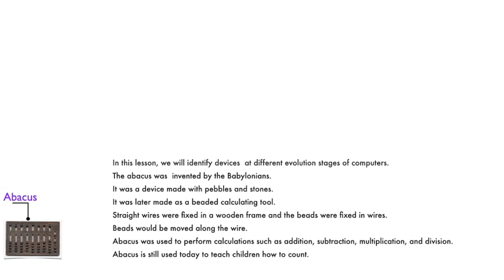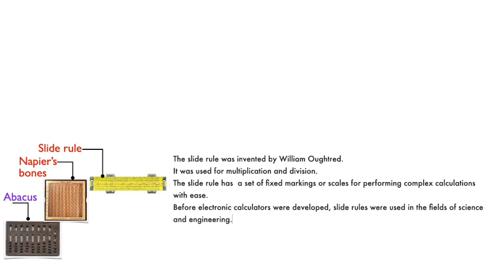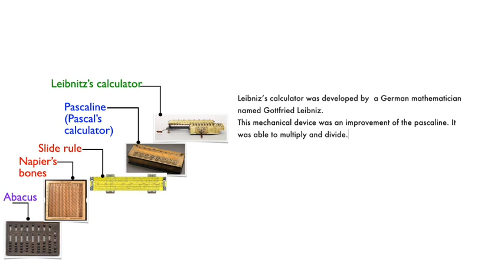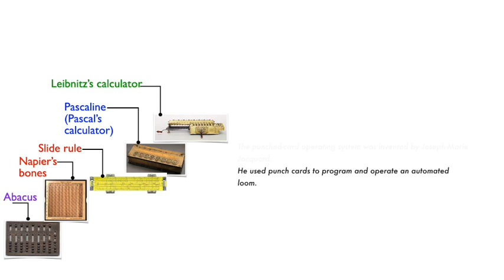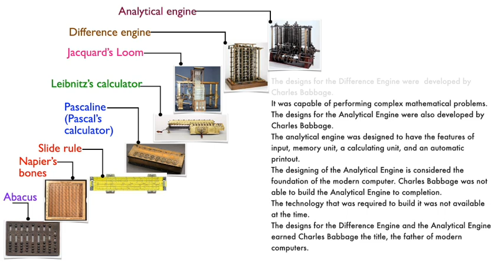Computer Science Lesson 42: Identify devices at different evolution stages of computers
In this video, we:
(a)  Identify devices at different evolution stages of computers.
(b) Explain the  tasks that could be performed by the devices.